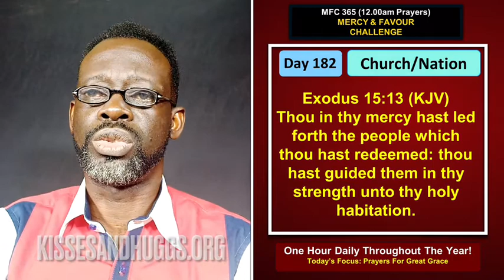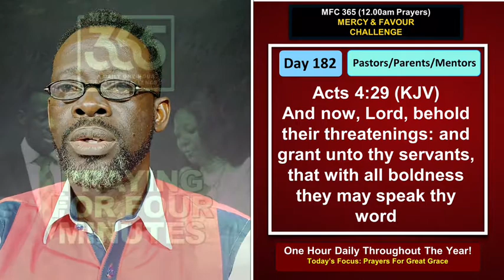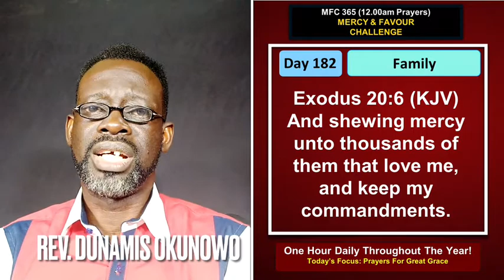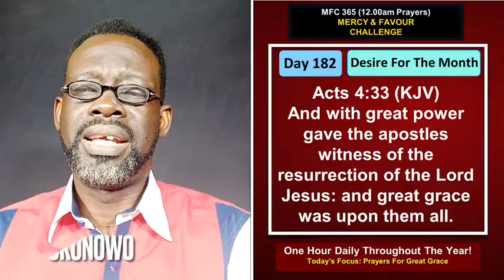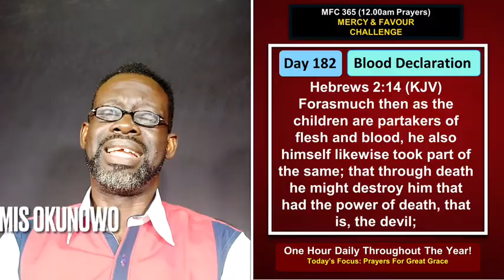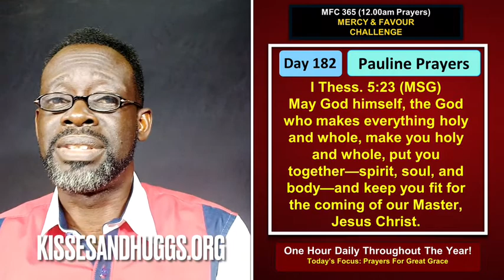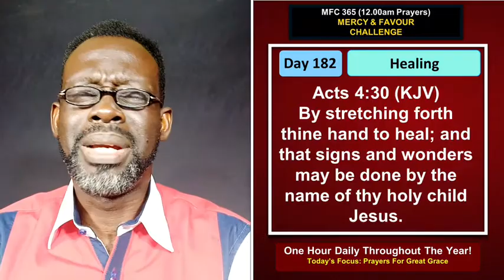Day 182 - MFC365 - Prayer For Great Grace - Mercy And Favour Challenge